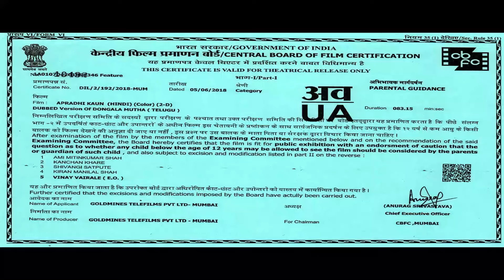Apradhi Kaun (HD) - Ravi Teja Superhit Action Hindi Dubbed Movie l Charmme Kaur, Sunil, Prakash Raj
A couple Sudheer and Rani on their way to Rani’s friend marriage reaches an abandoned resort as their car breaks down, and finds the place dirty and the people around suspicious who kidnapped a business man Narayana Murthy and kept in the same resort. How Sudheer saved themselves and Narayana murthy from Munna bhai and gang with the help of a police inspector Shiva is the story. What is the reason behind locking them in the resort? Will Sudheer and Rani escape from the resort? If escaped will they have a happy ending forms the rest of the story.

Movie:- Apradhi Kaun (Dongala Mutha)
Starcast:- Ravi Teja, Charmme Kaur, Sunil, Prakash Raj, Lakshmi Manchu, Bramhanandam, Subbaraju